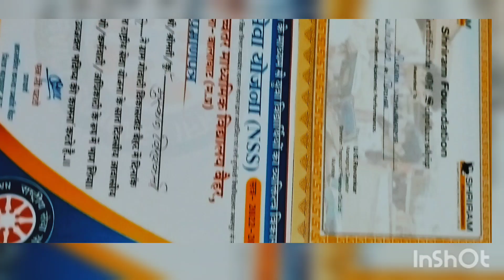💫💫⭐📔✍️✍️😊👀💚ಡ⁠ ͜⁠ ⁠ʖ⁠ ⁠ಡ